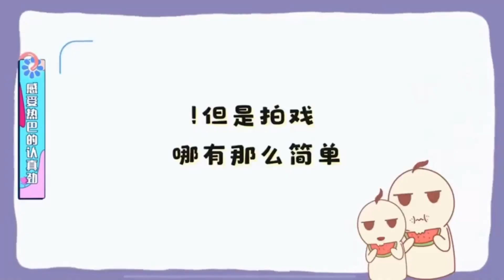【嘉人有約】任嘉倫遇見不同女星的不同反應，區別對待太大了，我不服~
任嘉倫 任嘉倫隱私 無憂渡【嘉人有約】
震驚！有人闖入任嘉倫休息區。劇組發文致歉，花樣抵制代拍。
任嘉倫遇見不同女星的不同反應，區別對待太大了，我不服~